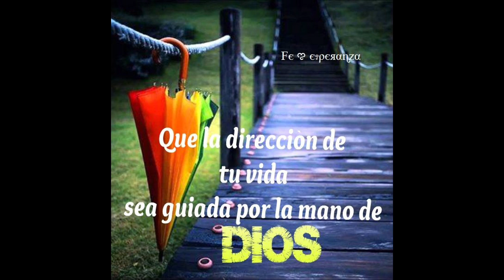Devocional Diario 5 Minutos con Dios JUEV 04 18 24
¡Buenos días, Gracia y paz, victoria siempre en Cristo Jesús!

Bienvenidos al Devocional Diario 5 Minutos con Dios con el Pr Eduardo. ¡En cinco minutos tu vida puede cambiar!

Esta semana estudiaremos Identidad en Cristo.

Esperanza viva en Cristo

Colosenses 3:2 dice: “Pond vuestra atención en las cosas de arriba, no en las de la tierra”.

Buscar las cosas de arriba significa buscar las cosas de Cristo. Las cosas del mundo pueden ser engañosas pero estas incluyen algo pero no se limitan a nada comparado con lo que Dios ofrece: “compasión, bondad, humildad, mansedumbre, paciencia, perdón, paz, canto, adoración y gratitud”.

Mi pensamiento del día: Si la vida parece desesperada en este momento, ¡sepa que hay una esperanza viva en Cristo que tiene el poder de mover y lograr todo en su vida!

Para orar: ¡Este abril continúa orando por la resurrección en tu vida!

Oración: Dios Todopoderoso, oramos hoy, Querido Dios, si vamos a buscar las cosas de arriba, debemos combatir los prejuicios culturales y alinear nuestras acciones con lo que se encuentra en las Escrituras. Al hacer esto, cosecharemos el gozo eterno de Jesús, enmarcando así nuestra identidad en Cristo. Amén.
Oramos para que los enfermos sean sanados y liberes a tu pueblo de todo mal, bendícenos con tu paz, en el nombre todopoderoso de Jesús oramos, te pedimos y te agradecemos de antemano, amén.

Soy Eduardo Alves y escuchaste el Devocional Diario 5 Minutos con Dios
¡Emuná, ten fe, porque Dios es bueno todo el tiempo!

En Facebook/youtube
Domingo 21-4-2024, en la Iglesia de la Adoración en Sacramento, CA, a las 9:00 AM, con SERVICIO DE CELEBRACIÓN.
El pastor Eduardo predicará:
¡Mi fe es mi escudo e identidad en Cristo!
Visita nuestro nuevo sitio web en celebración de los 40 años del ministerio del Pastor Eduardo